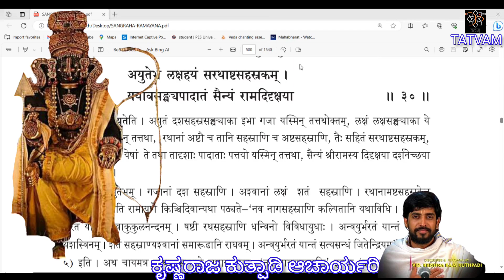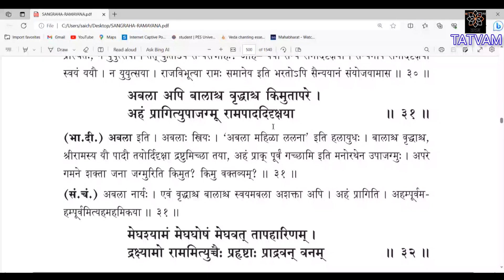ಸಂಗ್ರಹ ರಾಮಾಯಣ(೨೧೩)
ಅಯೋಧ್ಯಾಕಾಂಡ